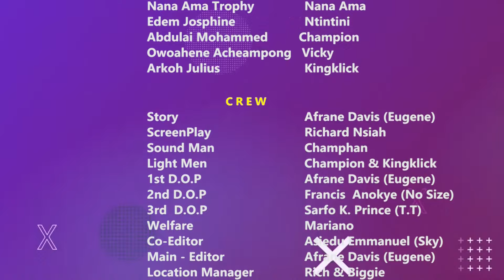STUDENTS OF TODAY PART 5